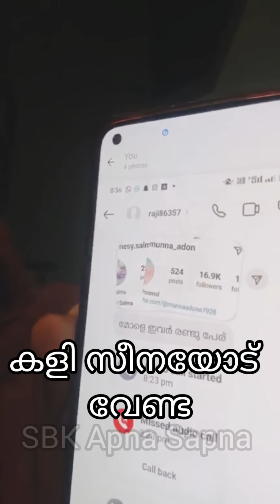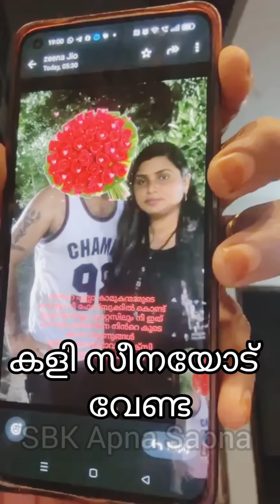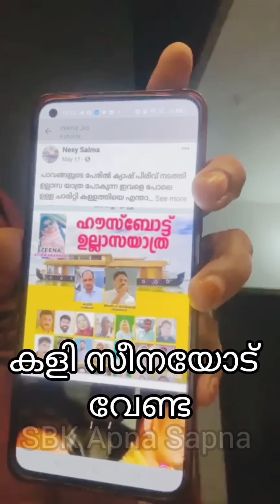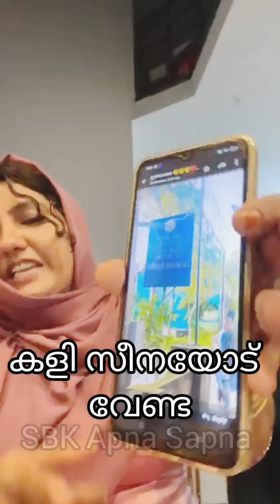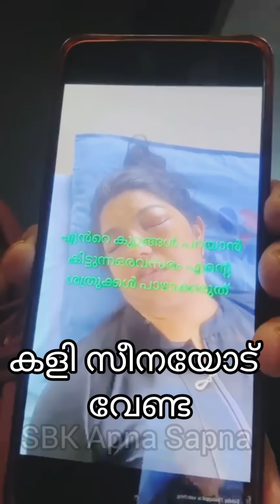മോനെ നീ എന്നോട് കളിക്കണ്ട സീന ഐക്കരപ്പടി full video